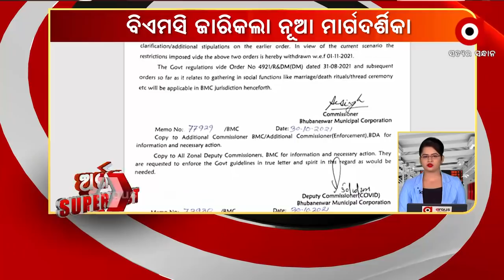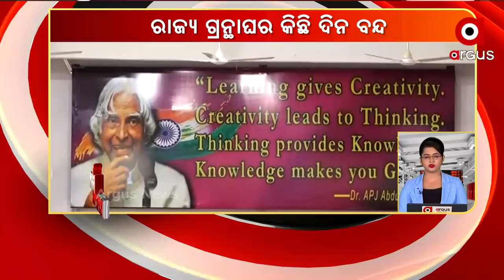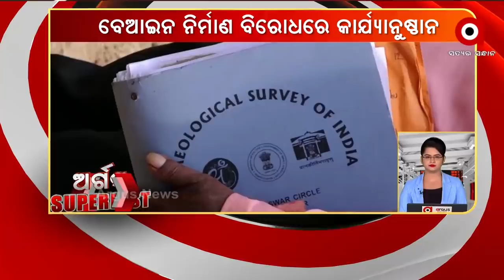ଅର୍ଗସ Super Fast | Argus News